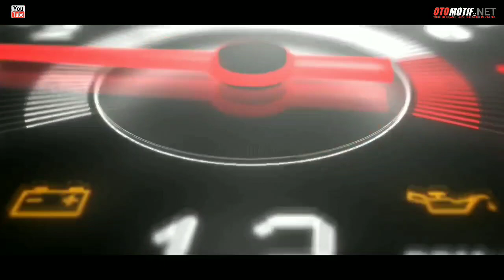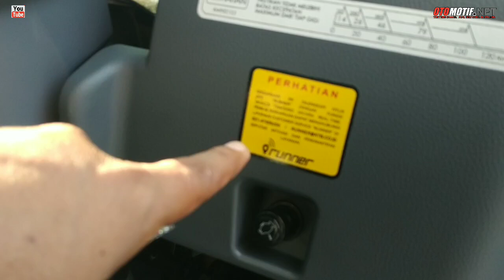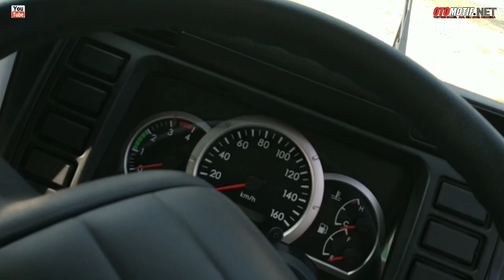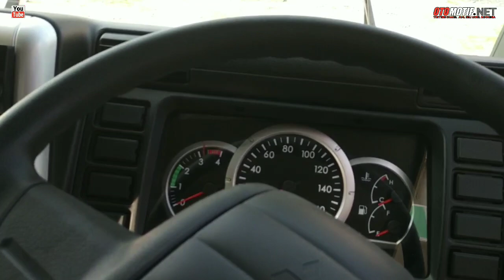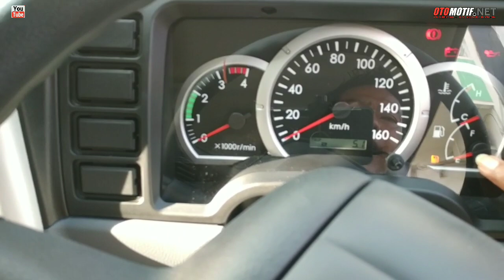Update Harga Mitsubishi Canter 2020. Pekanbaru Berlian Motors.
SALAM OTOMOTIF

OTOMOTIF.NET.office address.

INFO ALAMAT :
PT. PEKANBARU BERLIAN MOTORS
Jl. Imam Munandar   No 100 RT 02 RW 05.
Kel  : Tangerang Timur
Kec : Tenayan Raya
Pekanbaru - Indonesia
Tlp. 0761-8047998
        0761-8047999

Sales Executive
ELISA EKA PUTRI
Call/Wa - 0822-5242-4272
Bussines   : @pekanbaruberlianmotor

KRISTINA
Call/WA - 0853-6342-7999